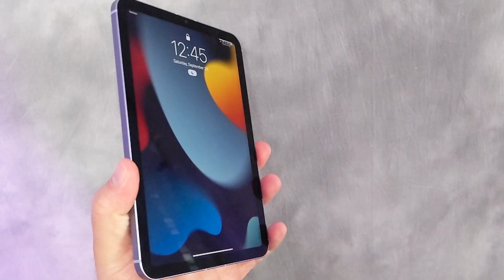Apple iPad Mini 6 2021 | Should You Buy The iPad Mini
Apple iPad Mini 6 2021 | Should You Buy The iPad Mini. Apple has released a whole new line of products. Including the iPad Mini 6th Generation. This iPad Mini might be the last iPad you ever buy. The iPad Mini is redefining the iPad with a USB-C charging port and the use of the Apple Pencil.